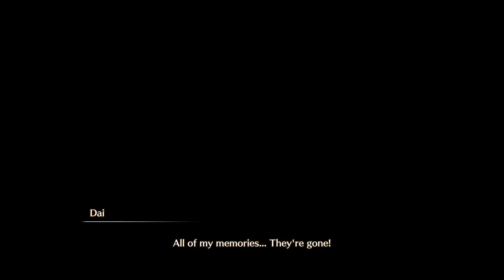Infinity Strash: Dragon Quest The Adventure of Dai | #1 เปิดตำนานผู้กล้าได